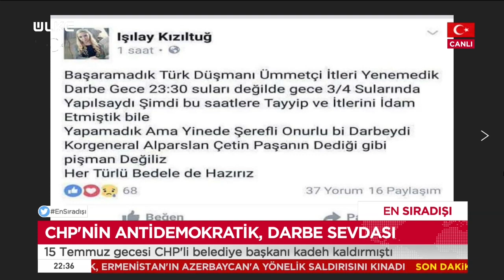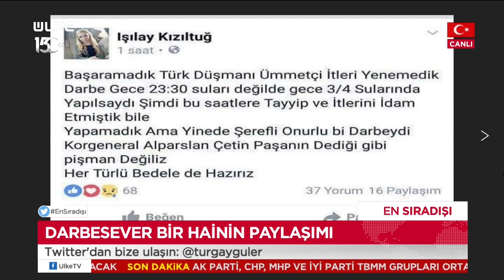15 Temmuz Gecesi Kalkan Kadehler! - En Sıradışı | 16 Temmuz 2020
Turgay Güler'in moderatörlüğünde ekrana gelen En Sıradışı programında bu bölüm stüdyo konukları Ülke TV Genel Yayın Yönetmeni Hasan Öztürk, Araştırmacı Yazar Mustafa Şen, Akşam Gazetesi Ankara Temsilcisi Emin Pazarcı ve Ağrı Belediye Başkanı Savcı Sayan ile birlikte 15 Temmuz Destanı, 15 Temmuz gecesi yaşananlar ve Azerbaycan - Ermenistan meselesi masaya yatırıldı.